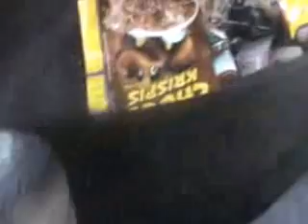SUBASTASMA SEAT, CORDOBA BLITZ 2008